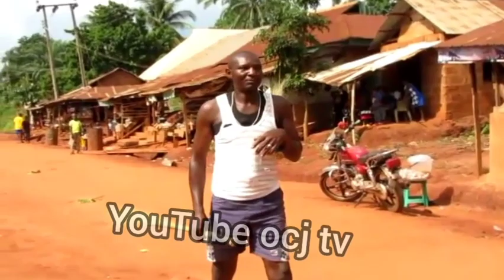ENUGU EZIKE TRADITIONAL MUSIC VOL.17 BY OZO EBERIBE trend #2023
ENUGU EZIKE TRADITIONAL MUSIC VOL.17 BY OZO EBERIBE